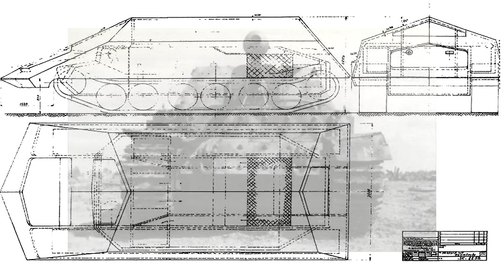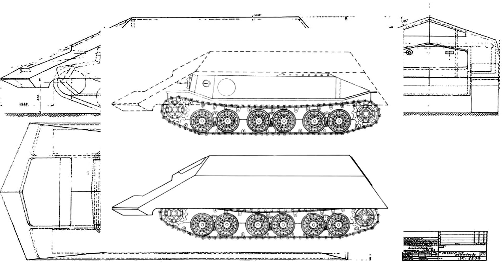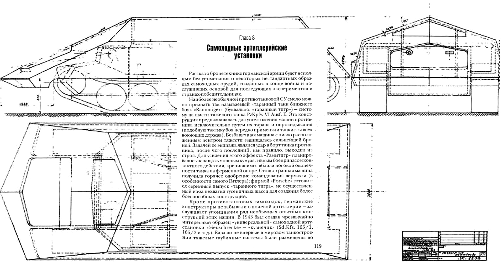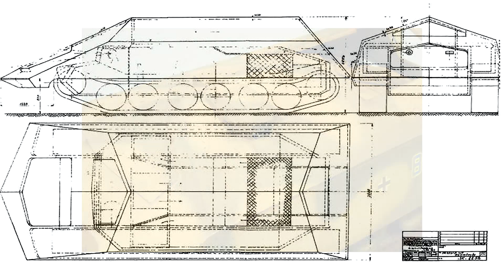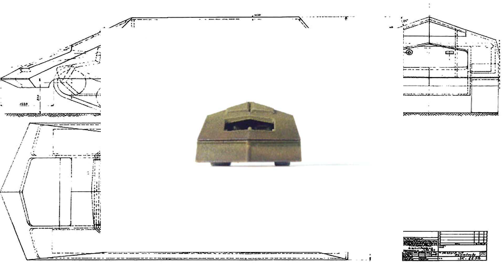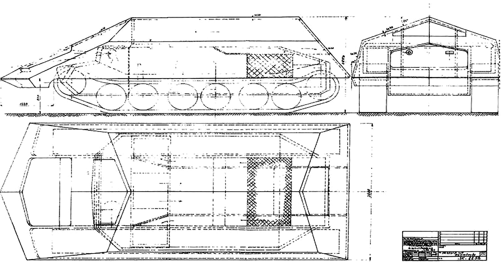Таранный танк «Тигр» / Rammtiger / RÄUMPANZER TIGER (P)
На поддержание канала:
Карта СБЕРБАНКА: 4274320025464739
Bitcoin: 3BweSHAPsqYVS4VySk4nveqUk5V7Eqtny8

После уличных боев Сталинграда Великой Отечественной Войны, командование Германии приняло решение о необходимости проектирования и создания машины для расчистки баррикад, завалов и временных мелких сооружений. Такой машиной мог стать Таранный тигр (Rammtiger).

Видео выходят каждую пятницу в 19:00 по московскому времени.